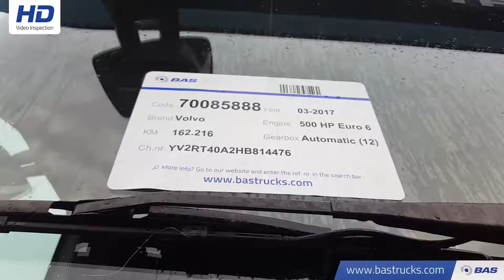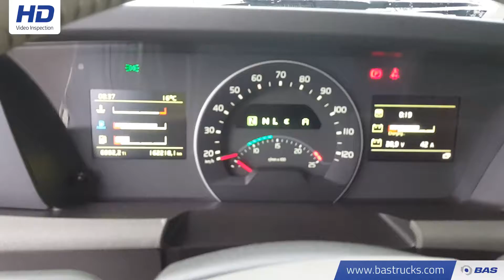70085888 Volvo FH 500